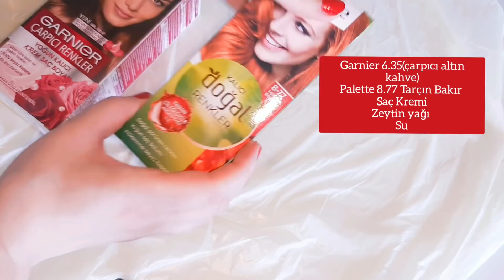SAÇ KREMİ ve ZEYTİN YAĞI ile SAÇ BOYAMA😯UZUN SAÇI BİLE EVDE KENDİN UCUZ ve KOLAY BOYA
Canlı kahve saçlara sahip olurken aynı zamanda daha gür ve parlak saçlarınız olsun ,saçlarınız ışıl ışıl görünsün istiyorsanız yapabileceğiniz çok basit bir uygulamayı sizlerle paylaşıyorum. Yıllardır uyguladığım bir yöntem ,iyi sonuç aldığım ve diğer videolarımda saç rengimi soran birçok arkadaşaım için bu videoyu paylaşma ihtiyacı duydum :)

Kahve rengi tonlarında saç boyanıza, biraz saç kremi , biraz zeytin yağı ve biraz su eklediğinizde çok daha iyi sonuçlar alacağınızı siz de göreceksiniz !

NOT : You Tube kanalımda , pratik bilgi ler, Diy kendin yap çalışmaları, saç modelleri , saç bakımı , doğal maske , doğal krem , ev yapımı tedaviler, ve kişisel bakım videoları hazırlıyorum.